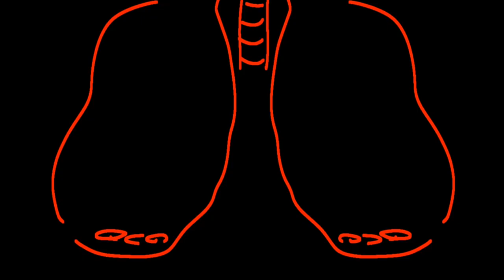CABINET MAN 🕹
wreck it ralph gone wrong 3am i died

SONG:
❤CABINET MAN BY LEMON DEMON

STUFF:
🔌FLIPACLIP
💿CAPCUT (for shake cha cha cha)

CHARACTERS:
🔩RYAN BRAD [BREAD HEAD GUY]
⚙️IDONTKNOWIJUSTNEEDEDTOPUTSOMEONEELSETHERE [THAT ONE]

toaster time